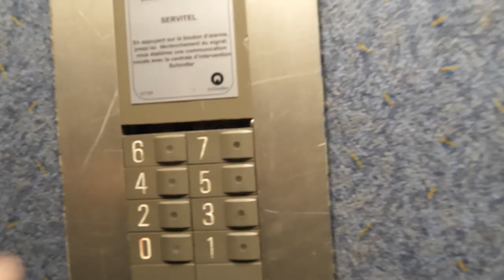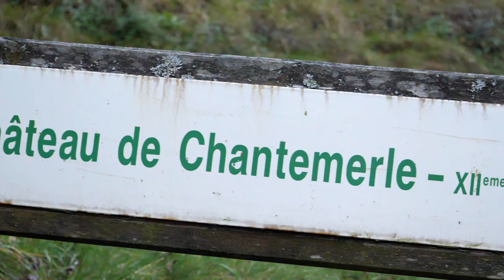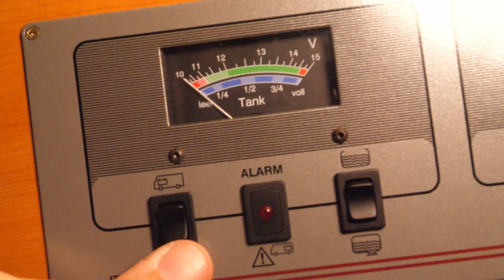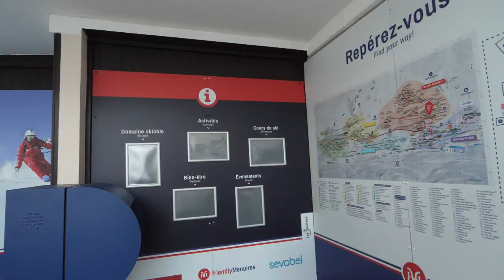The Luckiest Man in the World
Life just keeps on giving regardless of the harsh winter conditions in the RV.

Camera: Panasonic GH5
Mic: Rode VideoMic Pro+
Lens: Olympus 9-18mm, f/3.5-5.6

Also: iPhone 6s and GoPro Hero 5